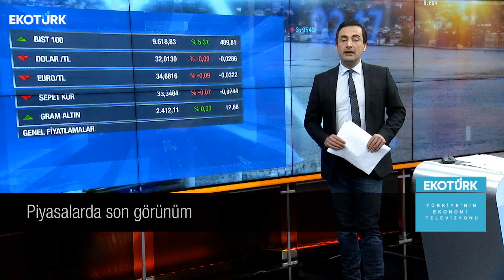Siyasilerin gündeminde seçim itirazları var | Murat Tufan | Piyasa Yönü (08.04.2024)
Piyasa Yönü'nde Murat Tufan ve Gökçen Tuncer gündemin öne çıkan ekonomi haberlerini değerlendirdi.